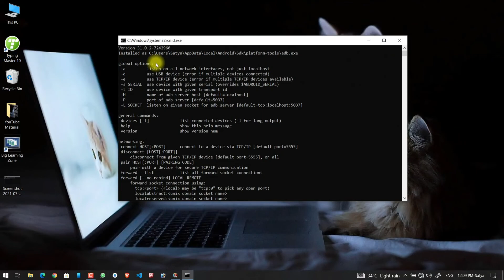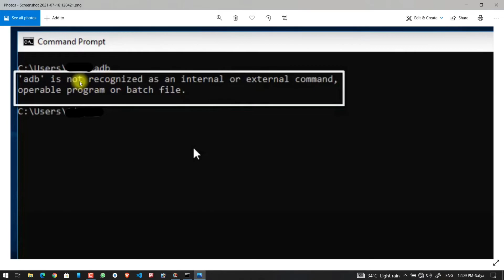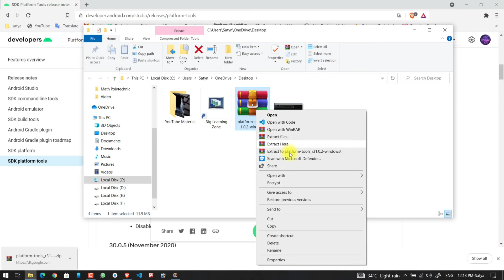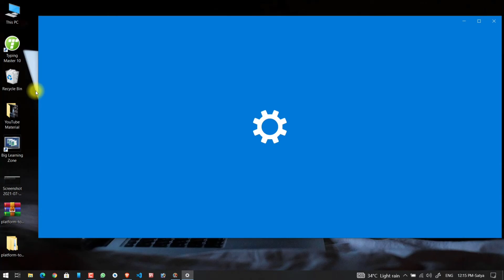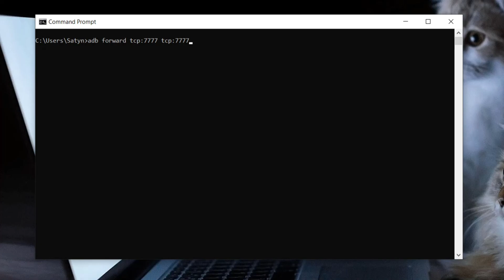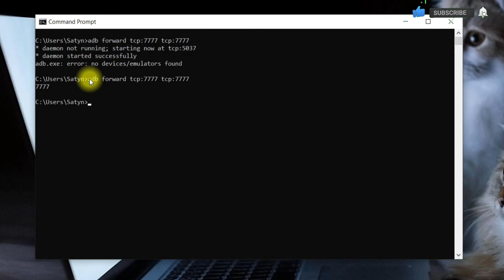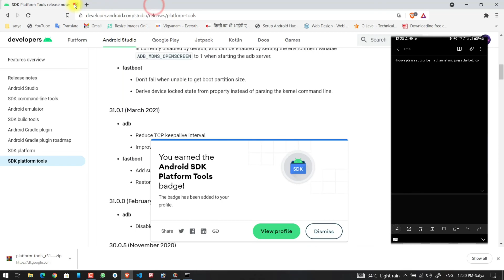How to use laptop keyboard in your mobile through USB Tips and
How to use laptop keyboard in your mobile through USB| Tips and Tricks | All Tips&Tricks | Satya Kasaudhan